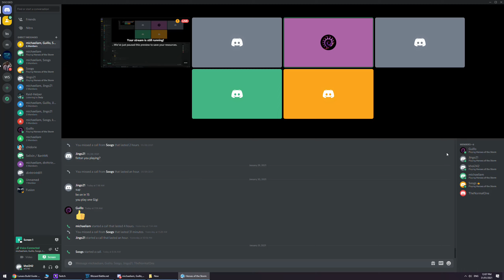Apology please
no idea why we can't win